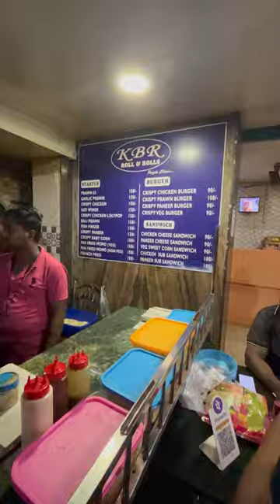Maharaja Picture Palace 🍿| KBR Roll Bhubaneswar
Aaj Ka Latest Karnama Dekhlo 😜 | Watch Till End🔥

Maharaja picture palace bhubaneswar
Movie at bhubaneswar
KBR Roll Bhubaneswar
Tasty Roll
Mini vlog
Satyaprem ki katha
Must watch